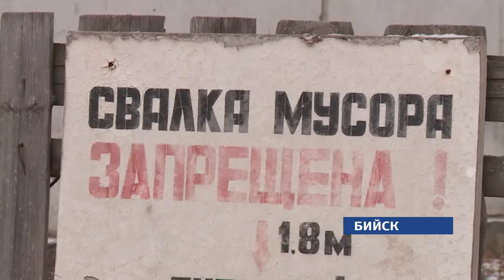Приход регоператора должен решить проблему свалок в Бийске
Все изменения, в том числе и увеличение тарифа, уверяют коммунальщики, только к лучшему.